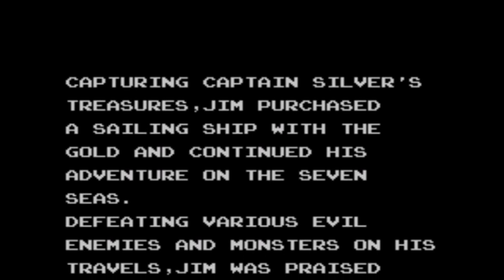Let's play Captain Silver (US-Version + EU-Version) - Part 2 - Von Amerika nach Europa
Wir lernen den gefürchteten "Captain Silver" kennen. Nachdem das erledigt ist, wird es allerdings Zeit sich mal der europäischen Version des Spiels anzunehmen ;)